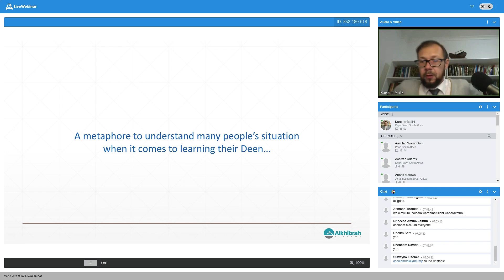1.1 People's situation when it comes to learning the Deen